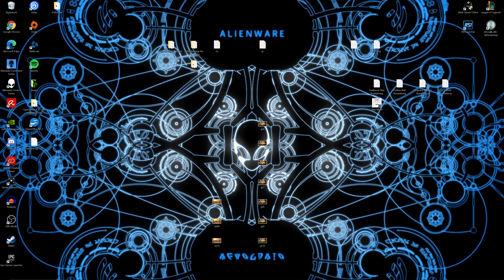RimWorld Sandlande-09 - Heuerman der Karawanenmeister